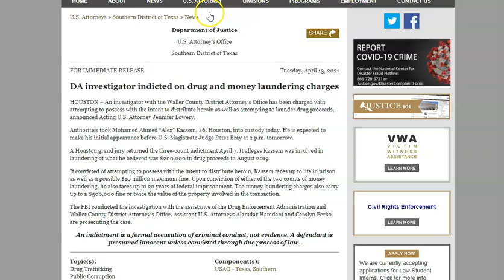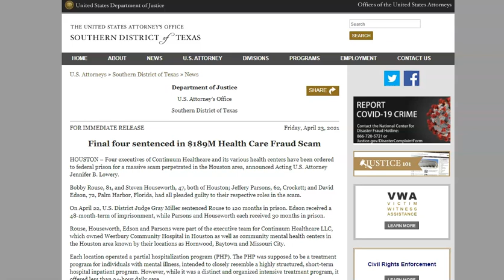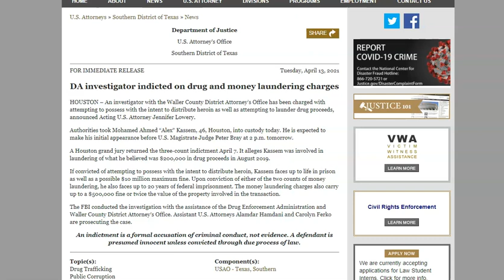District Attorney Investigator Indicted on Drug and Money Laundering Charges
The United States Department of Justice Southern District of Texas released the following announcement to the public on  April 13, 2021.

HOUSTON – An investigator with the Waller County District Attorney’s Office has been charged with attempting to possess with the intent to distribute heroin as well as attempting to launder drug proceeds, announced Acting U.S. Attorney Jennifer Lowery.

Authorities took Mohamed Ahmed “Alex” Kassem, 46, Houston, into custody today. He is expected to make his initial appearance before U.S. Magistrate Judge Peter Bray at 2 p.m. tomorrow.

A Houston grand jury returned the three-count indictment April 7. It alleges Kassem was involved in laundering of what he believed was $200,000 in drug proceeds in August 2019.

If convicted of attempting to possess with the intent to distribute heroin, Kassem faces up to life in prison as well as a possible $10 million maximum fine. Upon conviction of either of the two counts of money laundering, he also faces up to 20 years of federal imprisonment. The money laundering charges also carry up to a $500,000 fine or twice the value of the property involved in the transaction.

The FBI conducted the investigation with the assistance of the Drug Enforcement Administration and Waller County District Attorney’s Office. Assistant U.S. Attorneys Alamdar Hamdani and Carolyn Ferko are prosecuting the case.

If you would like to help me in obtaining new computer/camera/reporting equipment so I may serve you better you can send your gift . As always your gift is strictly voluntary and would be greatly appreciated.